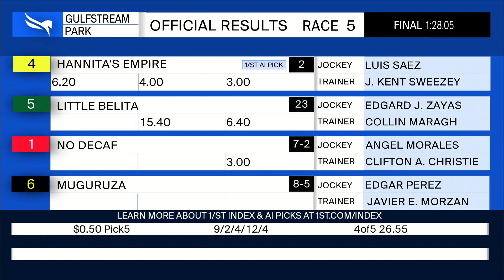Gulfstream Park January 27, 2023 Race 5